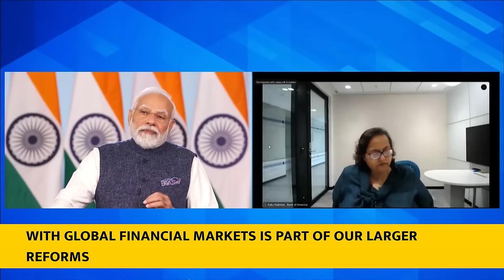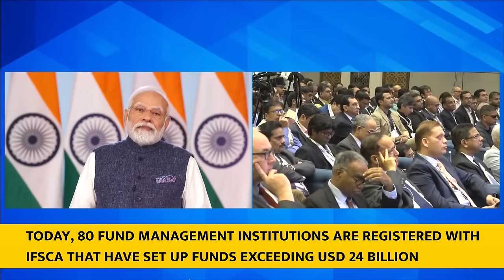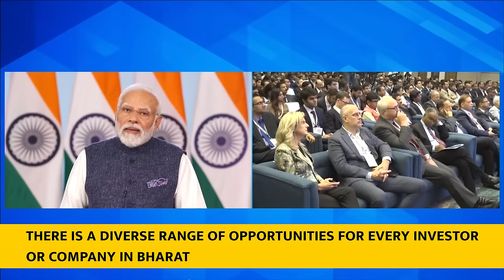PM Modi addresses second edition of Infinity Forum| English Subtitles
PM Modi addressed the second edition of Infinity Forum, a global thought leadership platform on FinTech via video conferencing. PM Modi reiterated that India’s growth story is based on the government’s top priority to policy, good governance and the welfare of the citizens. Speaking about expanding the scope of IFSCA, PM Modi reiterated the government’s efforts to take GIFT IFSCA beyond traditional finance and ventures. “We want to make GIFT City the Global Nerve Center of New Age Global Financial and Technology Services”.